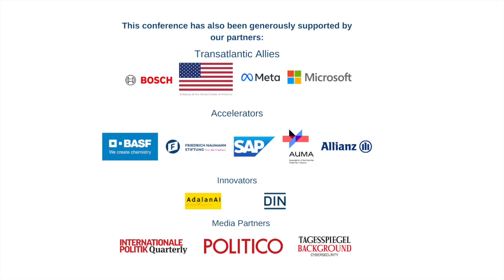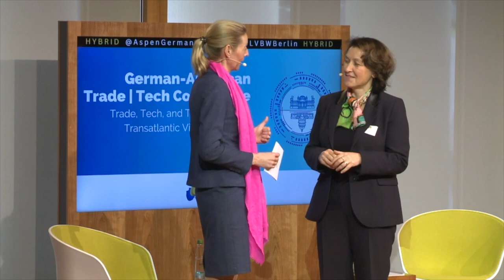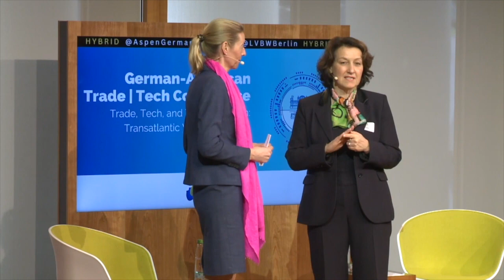"Confronting Geoeconomics: Sustainability Standards, Subsidies and Secure Supply of Critical Inputs"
Spotlight Talk: "Confronting Geoeconomics: Sustainability Standards, Subsidies and Secure Supply of Critical Inputs"

Dr. Marion Jansen, Director of the Trade and Agriculture Directorate, OECD

Moderated by Dr. Stormy-Annika Mildner, Executive Director, Aspen Institute Germany